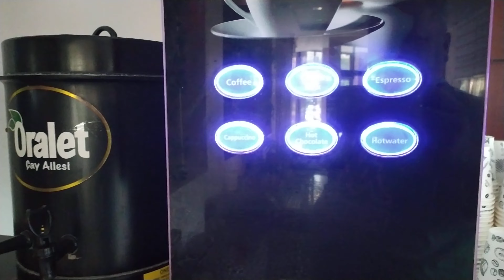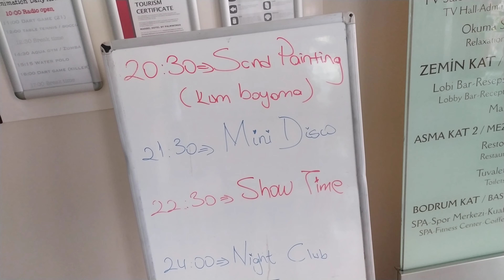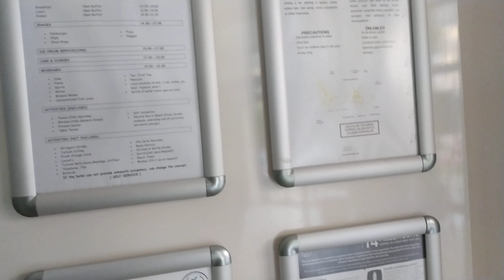Lobby Marbel Hotel by Palm Wings - Kuşadası Turcja sierpień 2023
Lobby hotelu i recepcja.